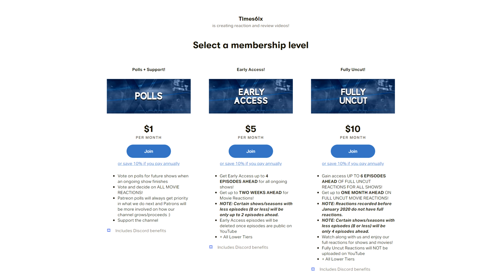Attack on Titan | 4x3 | "A Door of Hope" | REACTION + REVIEW!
- Times6ix reacts to and reviews Attack on Titan season 4 episode 3!
- Enjoy EARLY AND FULL REACTIONS! Get up to 6 episodes ahead for our shows & up to 1 month ahead on our movie reactions

0:00 - Reaction
10:30 - Discussion
Individual Instagram:
Aqeel - @aqeel.mirza369
Aiden - @tfg13
Kyle - @kyzpams